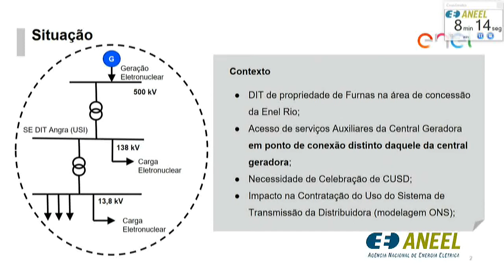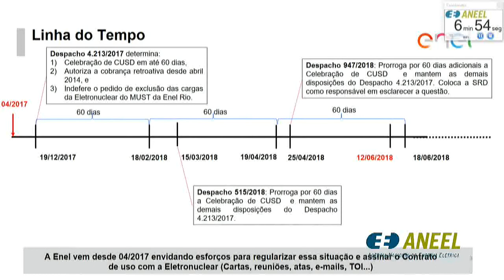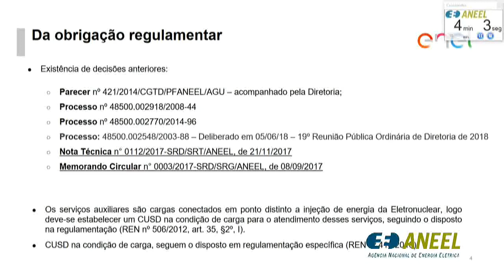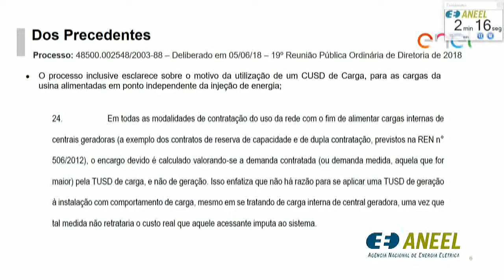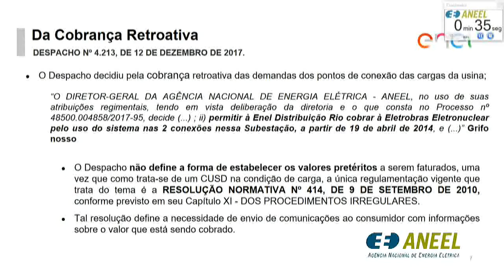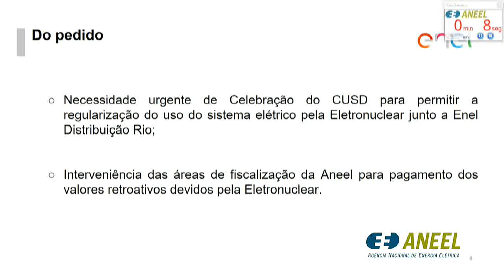Item 5 - 20ª Reunião Pública Ordinária ANEEL12/06/2018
Item 5. Processo: 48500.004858/2017-95 Assunto: Requerimento Administrativo interposto pela Eletrobras Eletronuclear com vistas a prorrogar o prazo estipulado no Despacho nº 4.213/2017 para que a Requerente e a Enel Distribuição Rio celebrem Contrato de Uso dos Sistemas de Distribuição –  CUSD referente às conexões da Usina Termonuclear – UTN Almirante Álvaro Alberto – Usina de Angra nos setores de 13,8 kV e de 138 kV na Subestação Angra (USI). Relator: André Pepitone da Nóbrega.